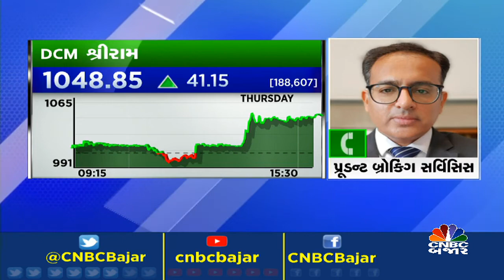TRADING CALL BY PRADIP HOTCHANDANI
CNBCBajar | Market માં આજે ક્યાં સ્ટોક કરાવશે કમાણી? જાણો પ્રૂડન્ટ બ્રોકિંગ સર્વિસિસના પ્રદીપ હોતચંદાણી પાસેથી